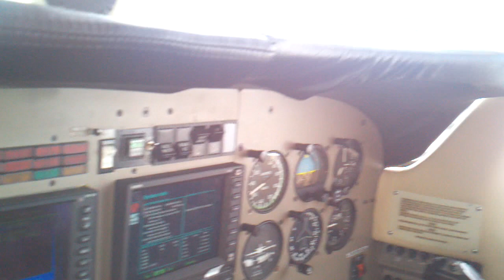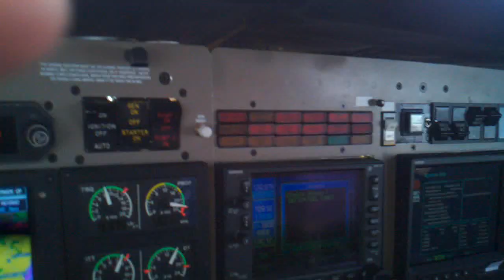JetProp enroute to dallas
On our way to Dallas for Thanksgiving in our Piper JetProp DLX N22CX (like a Meridian but better). For some reason the two boys prefer the aft facing seats.